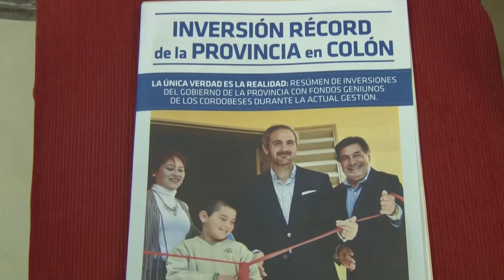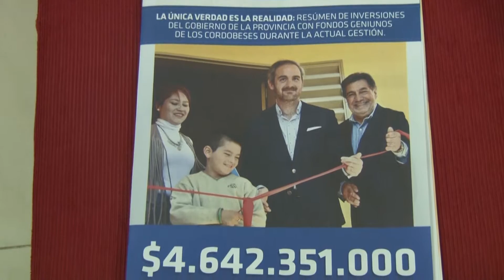EL PJ SE REUNIÓ EN JESÚS MARÍA